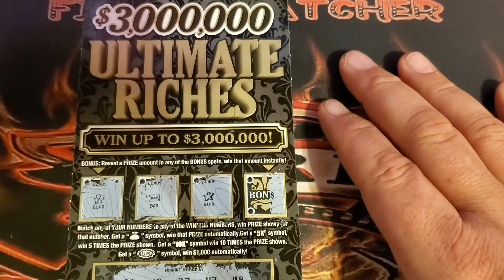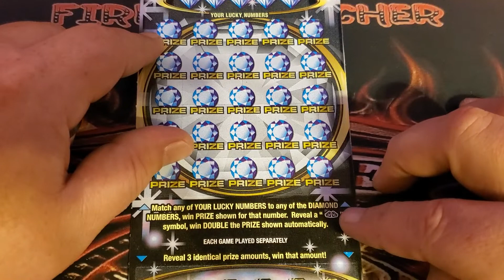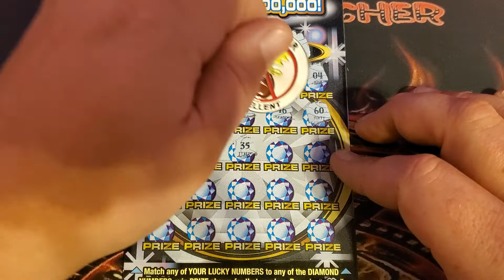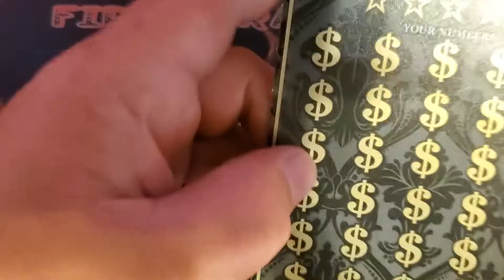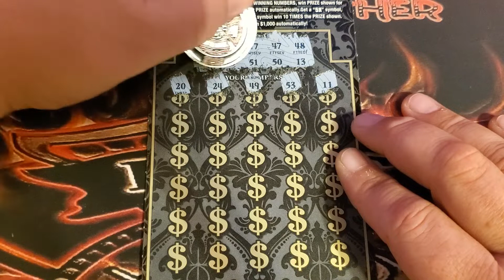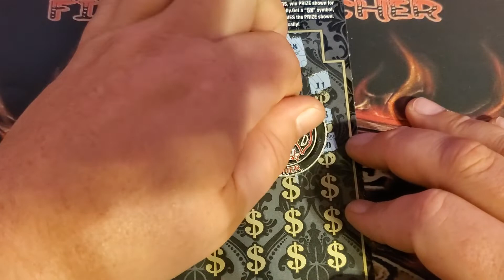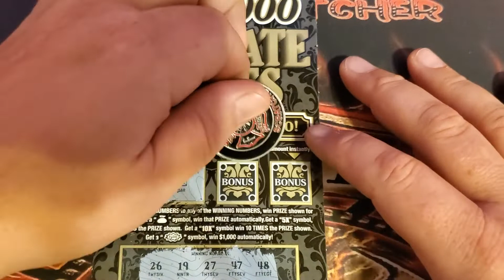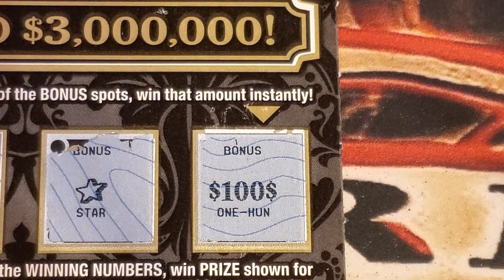Big Bonus Win 🤑💰 | Profit!! NJ Lottery